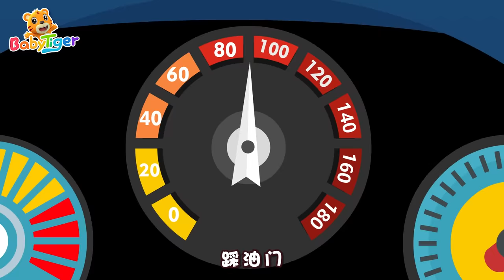超級汽車動畫兒歌精選合集 | 賽車🚙消防車🚒 | 超級汽車第三季 | 交通工具認知 | 汽車動畫 | 貝樂虎